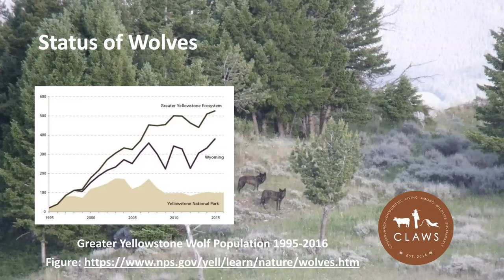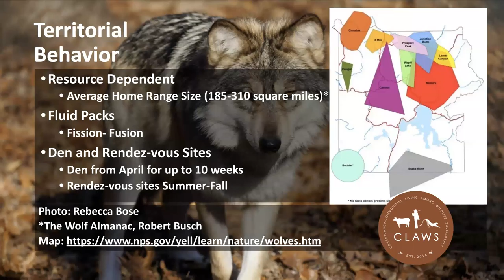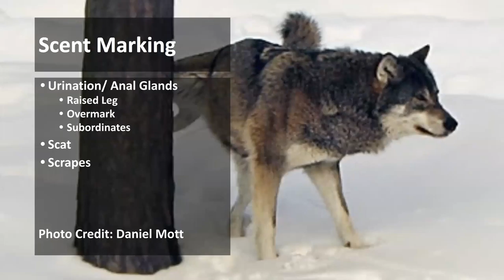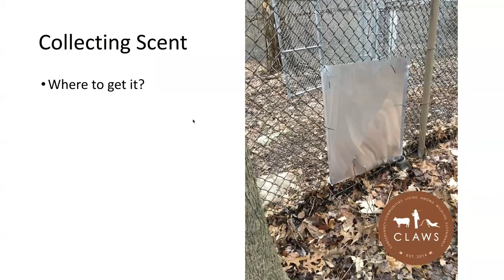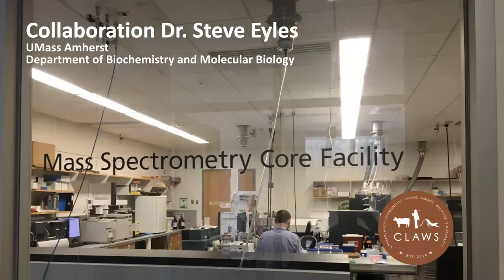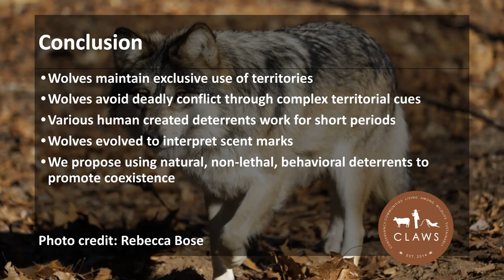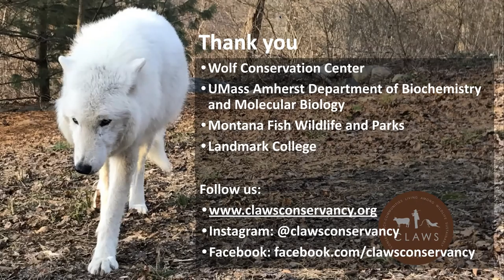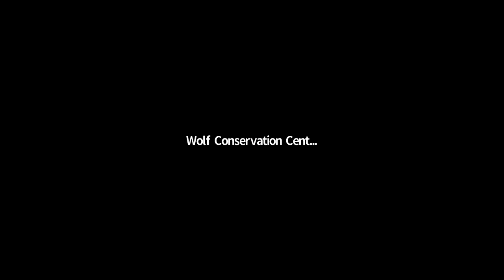Use of Scent Marking to Foster Predator Coexistence with Dr Andrew Stein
On February 13, 2020, the Wolf Conservation Center offered a free webinar with Dr Andrew Stein discussing the use of scent marks as bioboundaries to foster coexistence.

Studies have tested the use of scent marks as "bioboundaries" for African wild dogs in Botswana and "biofences" for wolves in Idaho. Could this method of natural deterrence work in the Greater Yellowstone Ecosystem?

As wolves expand beyond the boundaries of Yellowstone National Park into the ranching landscapes of Montana, humans must adapt to their presence and learn to coexist. In an attempt to foster good attitudes and increased coexistence, Dr. Andrew Stein of the CLAWS Conservancy is exploring the use of scent marking as a deterrent for wolves in high conflict areas. By using their natural system of territorial communication, he hopes to reduce the potential for conflict and keep wolves out of harms way.

Dr. Andrew Stein has studied techniques for promoting human-wildlife coexistence for nearly 20 years- primarily in East and Southern Africa. His pioneering work includes the development of an automated lion alert system for villagers in Northern Botswana, analyses of the costs and benefits of leopard conservation in Namibia and now exploring the use of scent marking on wolves in Montana. He founded the CLAWS Conservancy, which stands for Communities Living Among Wildlife Sustainably, to develop and strengthen his vision for non-lethal approaches to mitigating conflict and reducing retaliatory killing of predators. Dr. Stein is also an Associate Professor of Natural Sciences at Landmark College in Vermont.

ABOUT THE WOLF CONSERVATION CENTER

For more information about wolves and the WCC's participation in wolf recovery, please and follow the WCC on Facebook and Twitter and Instagram